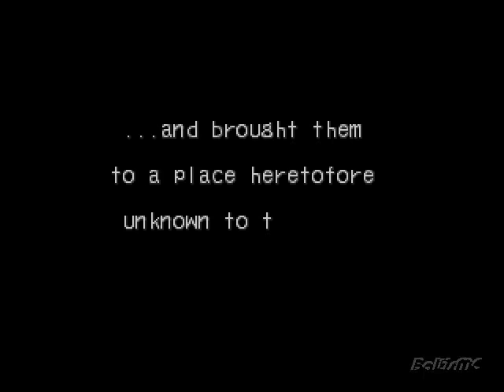Let's Play Breath of Fire III #38 - The Long Way Home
In this episode, we continue our search of the Black Ship and finally come to the bridge. Upon fixing the computer, Momo rigs the machine to take us back to the ship's home on the other side of the ocean. After a few days of travel, the ship finally docks at the mysterious land beyond the Outer Sea...